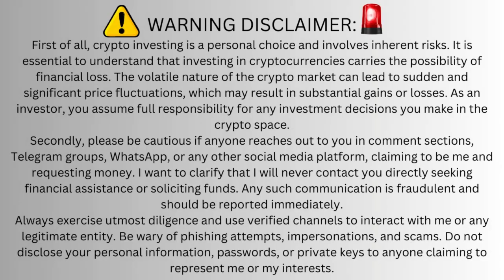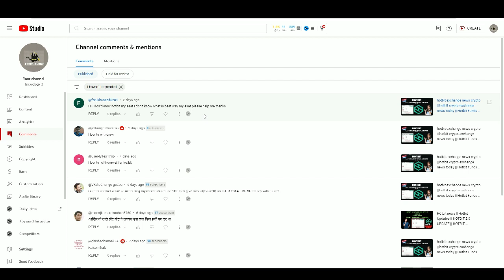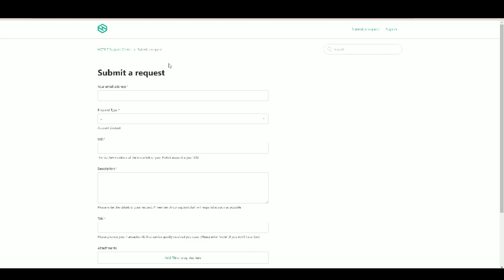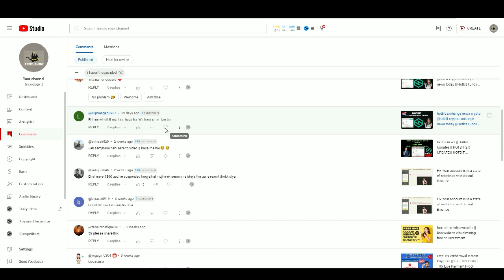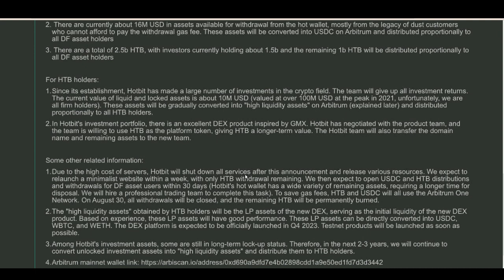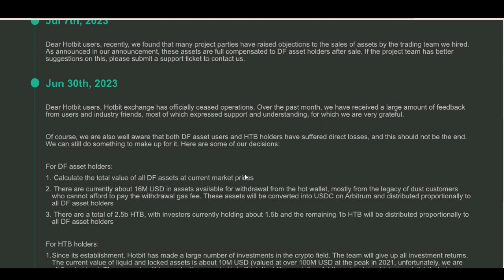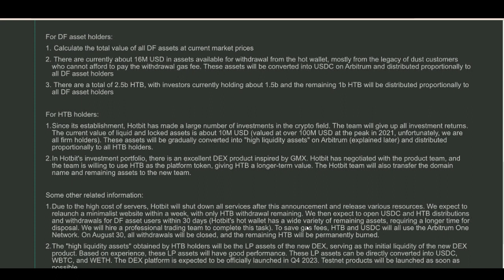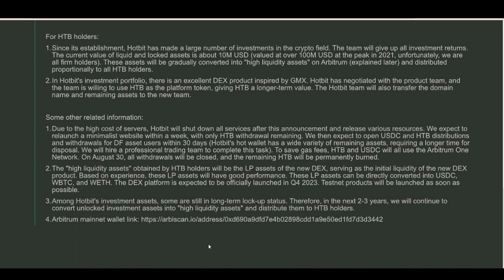hotbit exchange news today || Hotbit Q/A's Session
In today's video, we're diving into the latest news and updates from Hotbit Exchange, a prominent platform in the world of cryptocurrency trading. Stay informed about the most recent developments in the crypto market, security measures taken by Hotbit, and any changes or new features on the exchange.

We'll cover important topics such as recent listings, security enhancements, trading tips, and any notable events related to Hotbit. Whether you're an active trader on Hotbit or just interested in the cryptocurrency space, this video will provide you with valuable insights.

If you have any questions or topics you'd like us to cover in future videos, please leave them in the comments section below.